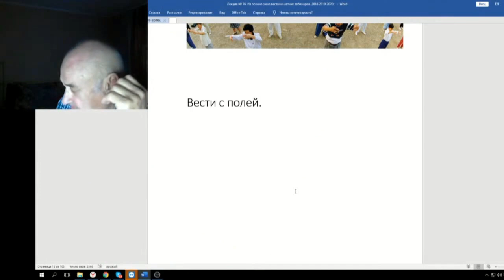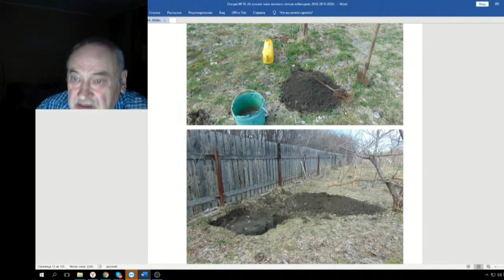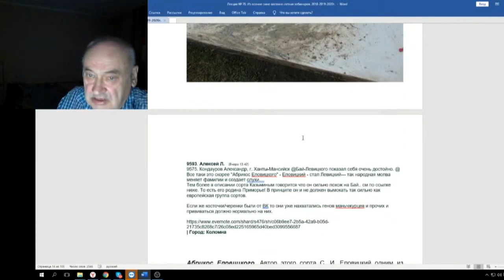76 ч 02 Вести с полей